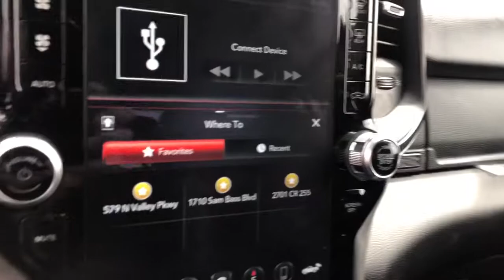2020 Ram 1500 Granbury, Fort Worth, TX LN377403F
2020 Ram 1500 Big Horn/Lone Star - Stock#: LN377403F - VIN#: 1C6SRFFT6LN377403

Shottenkirk Ford
4950 East Highway 377

CARFAX One-Owner. GREAT FINANCING OPTIONS, 115V Auxiliary Power Outlet, 115V Auxiliary Rear Power Outlet, 2 USB Full Function/Charge Only Media Hub, 2nd Row In Floor Storage Bins, 400W Inverter, Air Conditioning ATC w/Dual Zone Control, Auto-Dimming Rear-View Mirror, Big Horn IP Badge, Big Horn Level 2 Equipment Group, Black Premium Power Mirrors, Class IV Receiver Hitch, Dampened Tailgate, Foam Bottle Insert (Door Trim Panel), Heated Front Seats, Heated Steering Wheel, ParkSense Front/Rear Park Assist w/Stop, Power 4-Way Driver Lumbar Adjust, Power 8-Way Driver Seat, Power Adjustable Pedals, Radio: Uconnect 4 w/8.4 Display, Rear Dome w/On/Off Switch Lamp, Rear Power Sliding Window, Rear Window Defroster, Security Alarm, SiriusXM Satellite Radio, Sun Visors w/Illuminated Vanity Mirrors, Universal Garage Door Opener. Patriot Blue Pearlcoat 2020 Ram 1500 Big Horn/Lone Star 4WD 8-Speed Automatic HEMI 5.7L V8 Multi Displacement VVT
Big Horn Level 2 Equipment Group,Built-To-Serve Edition,Quick Order Package 25R Lone Star (Regional),2 USB Full Function/Charge Only Media Hub,9 Amplified Speakers w/Subwoofer,AM/FM radio,GPS Antenna Input,HD Radio,Radio data system,Radio: Uconnect 12 w/Navigation,Radio: Uconnect 3 w/5 Display,Radio: Uconnect 4 w/8.4 Display,SiriusXM Satellite Radio,SiriusXM w/360L,Air Conditioning,Air Conditioning ATC w/Dual Zone Control,Rear Window Defroster,115V Auxiliary Rear Power Outlet,400W Inverter,Power 8-Way Driver Seat,Power steering,Power windows,Rear 60/40 Folding Seat,Rear Power Sliding Window,Remote keyless entry,Security Alarm,Steering wheel mounted audio controls,Universal Garage Door Opener,E-Locker Rear Axle,Front Extra HD Shock Absorbers,Traction control,4-Wheel Disc Brakes,ABS brakes,Dual front impact airbags,Dual front side impact airbags,Front anti-roll bar,Front wheel independent suspension,Low tire pressure warning,Occupant sensing airbag,Overhead airbag,Rear anti-roll bar,Remote Start System,Brake assist,Electronic Stability Control,ParkView Rear Back-Up Camera,Black Tubular Side Steps,Delay-off headlights,Front fog lights,Fully automatic headlights,Panic alarm,Speed control,48V Belt Starter Generator,Engine Calibration Flash (DISC),Black Premium Power Mirrors,Bumpers: chrome,Dampened Tailgate,Heated door mirrors,LED Reflector Headlamps,Power door mirrors,Rear step bumper,115V Auxiliary Power Outlet,2nd Row In Floor Storage Bins,4G LTE Wi-Fi Hot Spot,Apple CarPlay,Auto-Dimming Rear-View Mirror,Big Horn IP Badge,Disassociated Touchscreen Display,Driver door bin,Foam Bottle Insert (Door Trim Panel),Front & Rear Rubber Floor Mats,Front reading lights,Full Length Floor Console,Heated Steering Wheel,Illuminated entry,Leather steering wheel,Light Ambassador Blue Accent Stitching,Overhead console,ParkSense Front/Rear Park Assist w/Stop,Passenger vanity mirror,Power Adjustable Pedals,Rear Dome w/On/Off Switch Lamp,Rear seat center armrest,Sun Visors w/Illuminated Vanity Mirrors,Telescoping steering wheel,Tilt steering wheel,Trip computer,3 Rear Seat Head Restraints,4 Way Front Headrests,Cloth Bench Seat,Heated Front Seats,Power 4-Way Driver Lumbar Adjust,Split folding rear seat,Front Center Armrest w/Storage,Front Seat Back Map Pockets,Passenger door bin,Class IV Receiver Hitch,Trailer Brake Control,20 x 9 Aluminum Wheels,Alloy wheels,Wheels: 18 x 8 Cast-Aluminum Painted,Variably intermittent wipers,3.21 Rear Axle Ratio,GREAT FINANCING OPTIONS